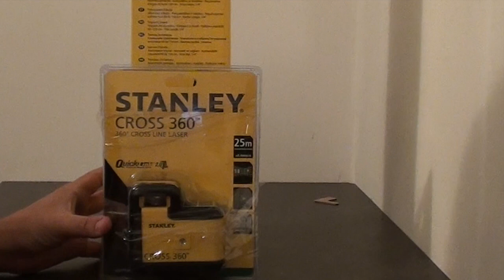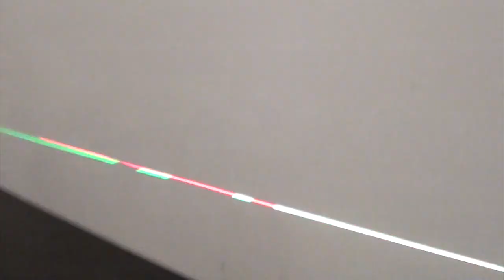Deballage Niveau laser STANLEY cross 360 vert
petit déballage et test du laser stanley vert 360

Lien du niveau avec laser vert
lien concurent Bosch